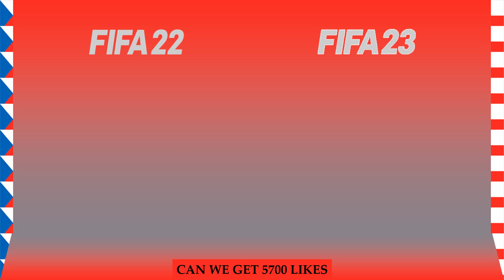Czech Republic squad evolution from FIFA 22 to FIFA 23 | FUT Cards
See the evolution of Czech Republic's squad from FIFA 22 to FIFA 23 Which rating changes do you agree with ?

Which squad do you want to see next ?